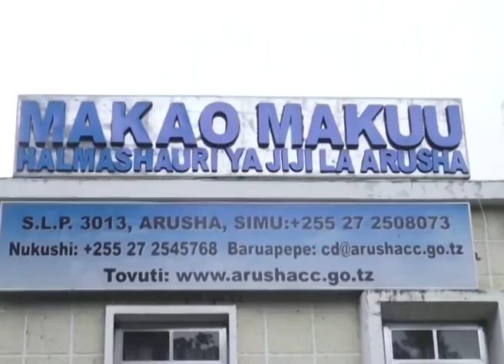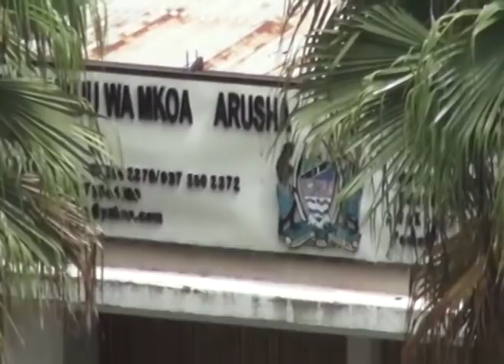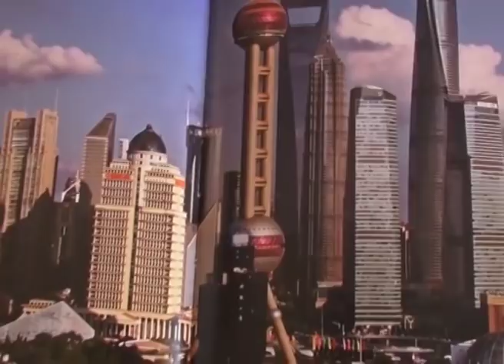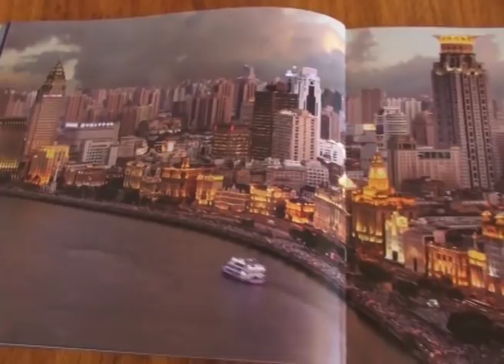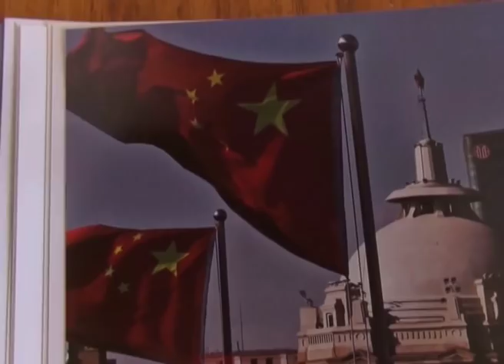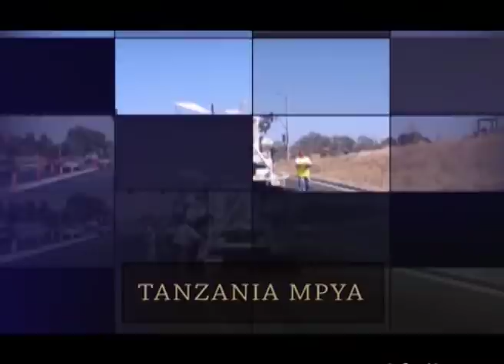TANZANIA MPYA JIJI LA ARUSHA